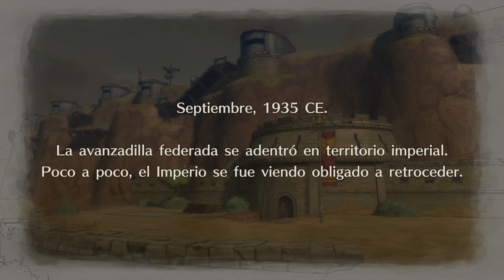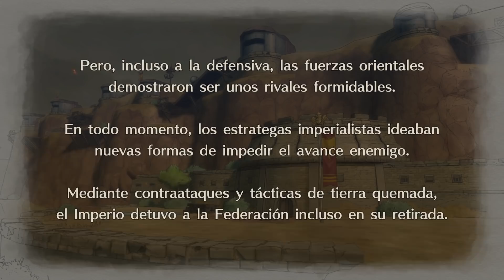LA BATALLA DE SIEGVAL Pt-1► Valkyria Chronicles 4 #9 [ gameplay español ]